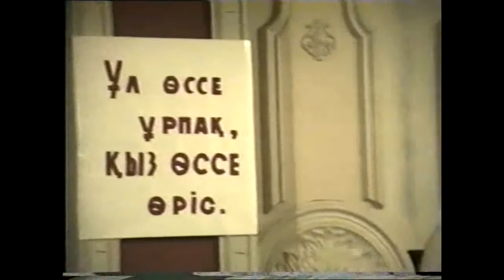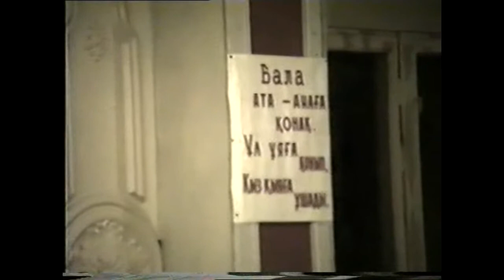Жас отау дастарханы-2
Той көріністері. Екінші бөлім. 1991 жыл. Видео Шәріп Әуезовтің жеке мұрағаттық қорынан алынып монтаждалды.